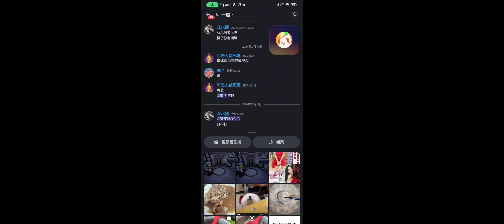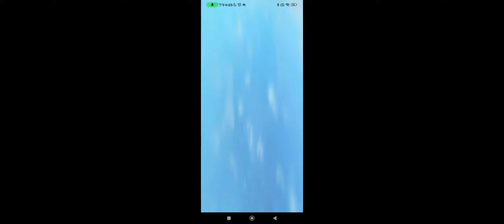四個人加載中